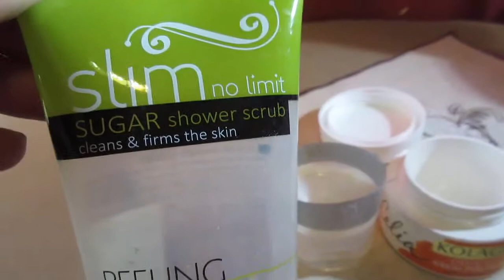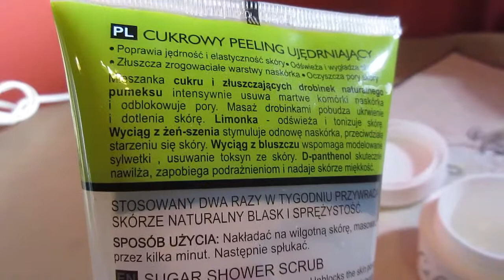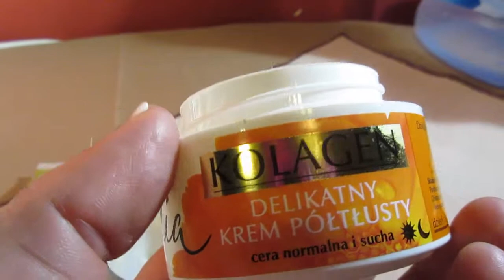1418=skończone produkty peeling i krem dzień noc